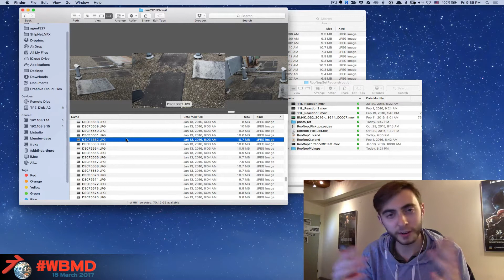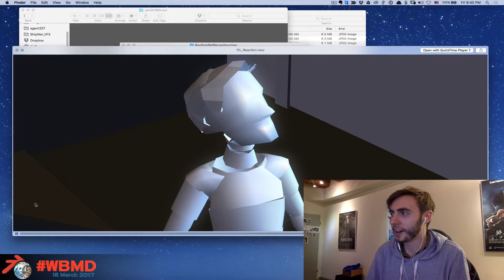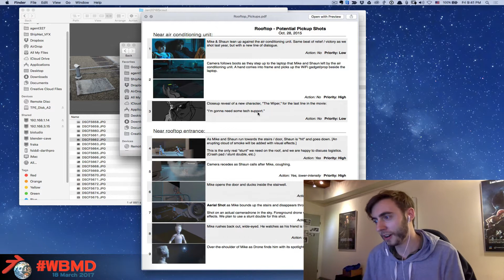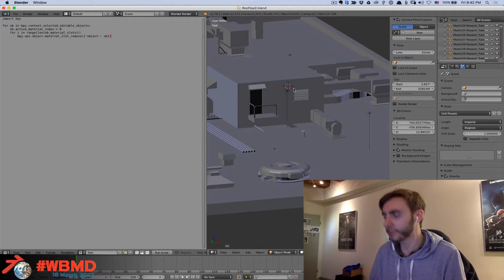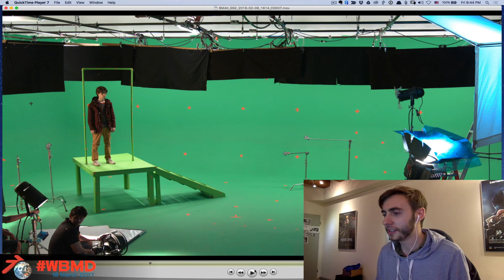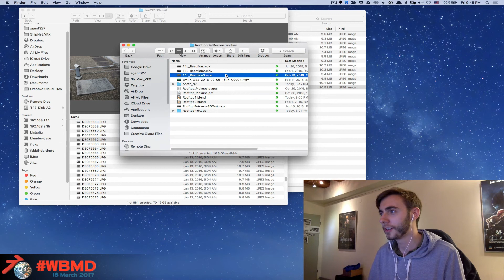WBMD 2017 - Amsterdam - Colin Levy - Skywatch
Colin Levy, the director of Skywatch, explains how he is solving a problem by recreating one of the exterior shooting location in Blender during post-production.